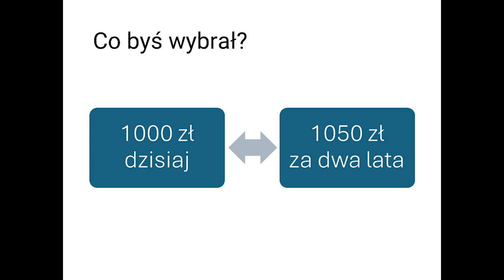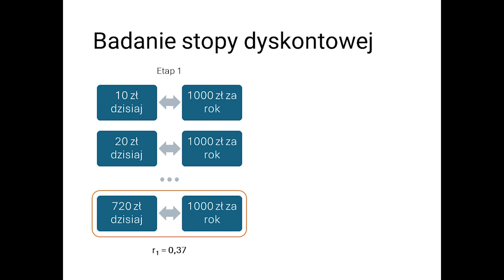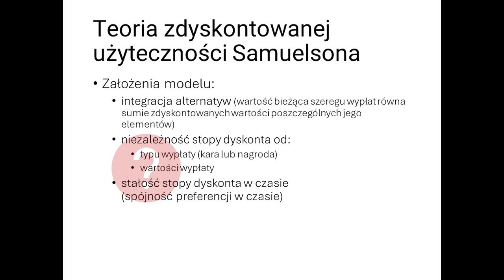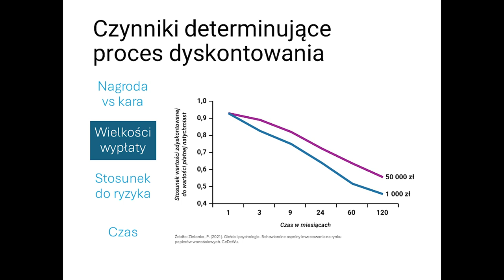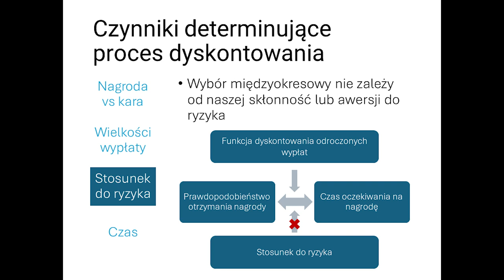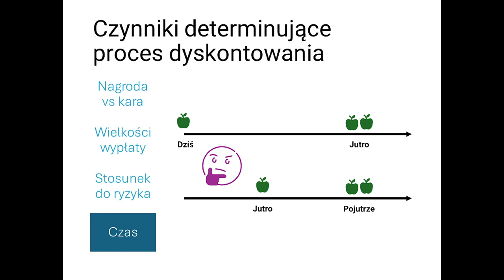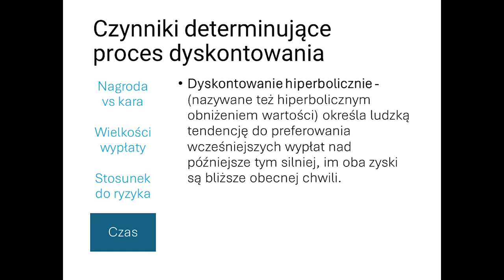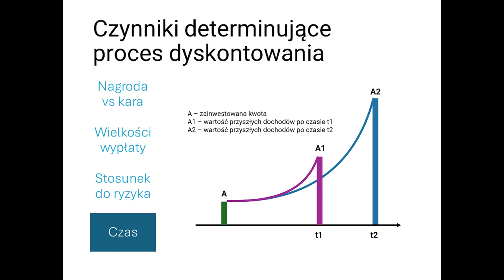Dyskontowanie odroczonych wypłat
W prezentacji omawiam problem dyskontowania odroczonych wypłat.
Prezentacja została przygotowana na podstawie: Zielonka, P. (2021). Giełda i psychologia. Behawioralne aspekty inwestowania na rynku papierów wartościowych. CeDeWu